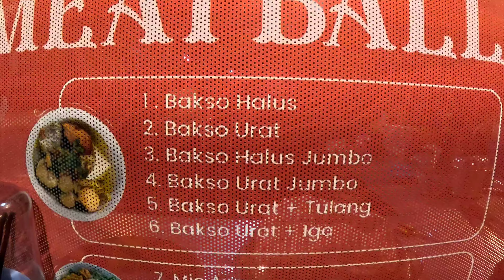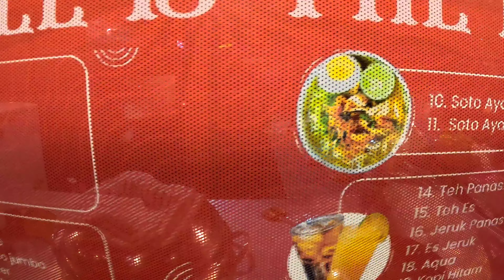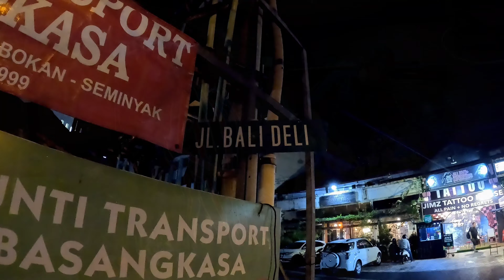Warung Kabita Special Bakso Cincang & Mie Ayam Bakso Murah dan Enak di Seminyak Kuta Bali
Mau Makan Bakso Cincang dan Mie Ayam Bakso Enak di Seputaran Seminyak Kuta Bali ? ini dia rekomendasi Kuliner Halal enak dan Murah di Area Kerobokan Seminyak Legian Kuta Bali, Warung Kabita.